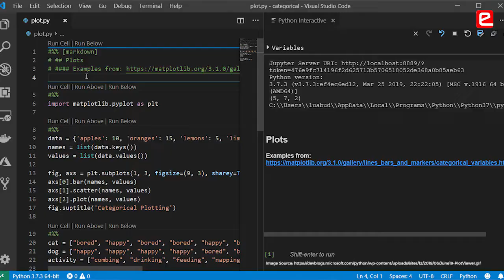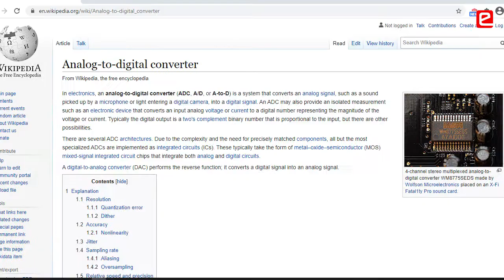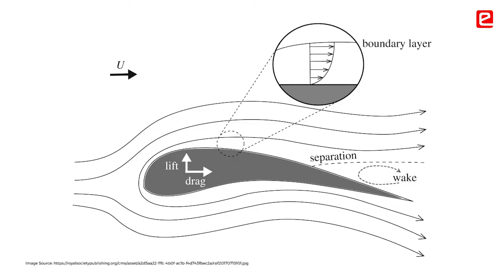How eYRC helps to solve real life problems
A real engineer solves societal problems through technology. eYRC provides a platform for students to solve real life problems. e-Yantra gives your practical guidance. Students could improve their communication skills due to participation in eYRC. They feel that their morale and confidence level has gone up due to eYRC. Students have become more productive due to time management. e-Yantra is everything in engineering!